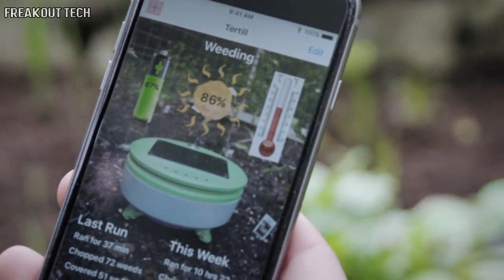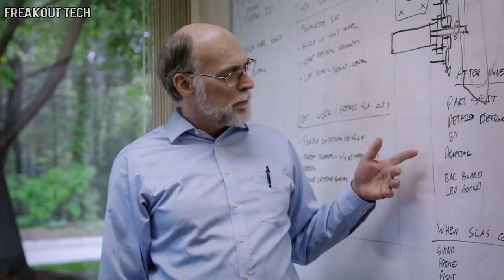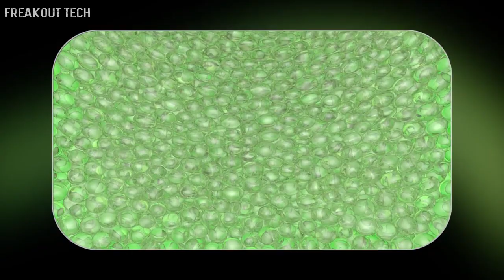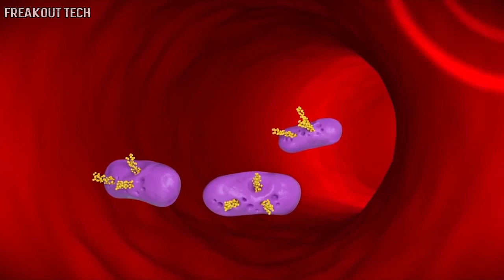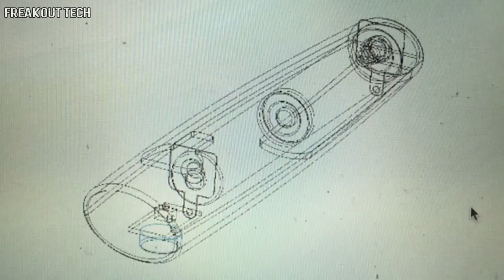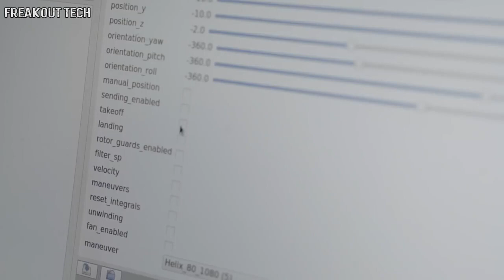5 Unbelievable Future Technology Inventions You Will Love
5 Unbelievable Future Technology Inventions You Will Love

5. Qoobo - A Tailed Future Tech Cushion That Heals Your Heart

4. Tertill - The Solar Powered Weeding Robot

3. Mous iPhone Case

2. Bite Helper - No More Itch and Fear From Mosquito Bite

1. VOLIRO - The Omnidirectional Hexacopter